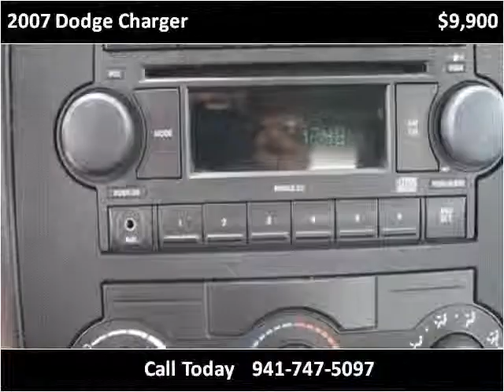2007 Dodge Charger Used Cars Bradenton Florida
This 2007 Dodge Charger is available from Sunny Florida Cars.